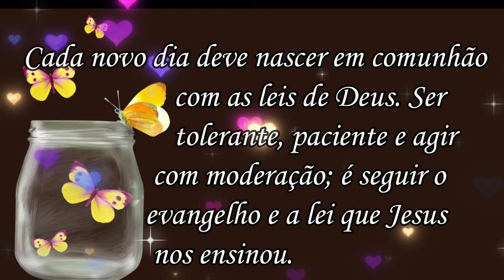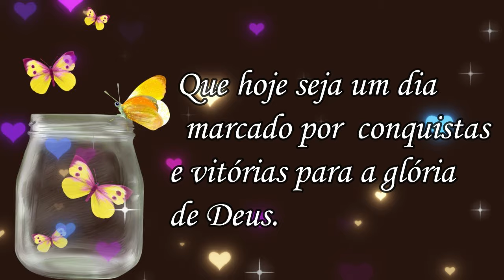Mensagem de Bom Dia! Feliz Sábado! Bom Fim de Semana!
Mensagem de Bom Dia! Feliz Sábado!
 Bom Fim de Semana!

 Gratidão!